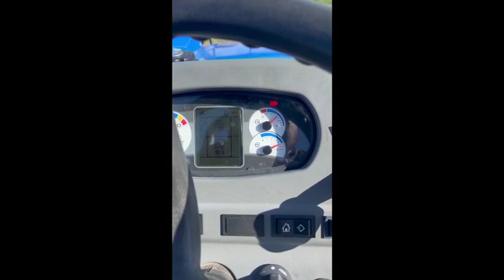2022 HAUGEN ROUND BALE GRAPPLE For Sale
Here is an excellent Brush and Hay / Round Bale Grapple Grabber with 84” Bucket that was on a 70 HP Workmaster New Holland Tractor that the new owner didn’t need.  These Hydraulic Grapples and Bale Gripper Grabbers can retail on sale for over $6,670.  Our is ½ of that and it’s ready to go to work.  See pictures and video.

Universal Skid Steer Quick Attach. Bucket is included and the grapple can be removed.  Applications for this bucket include grabbing and hauling large round hay bales, brush and other debris.  Estimated weight 1,200 lbs..

Specifications
*Width: 84 in.
*Replaceable curved tips on the grapple
*30 in. tall bucket
*42 in. deep (Front to back)
*60 in. wide grapple
*82 in. grapple opening
*Powder coat finish

“Haugen's Round bale Grapple is perfect for grabbing and hauling Large Round Bales, Brush and other debris.”

SHIPPING: Can palletize and ship in the U.S. for $250 to $550 range depending on how far you are away from TN. Shipment to the far northeast U.S. or the west coast slightly more. Or feel free to arrange your own freight pick up and we can load this item onto any type trailer into any enclosed truck or trailer.